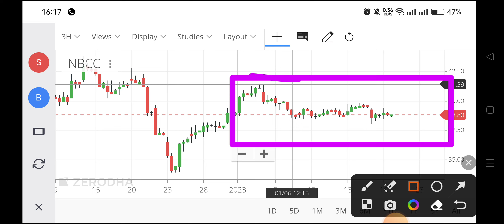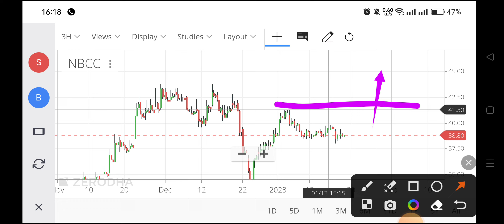nbcc share,nbcc share news today,latest news on nbcc share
nbcc share,
nbcc share news today,
latest news on nbcc share,